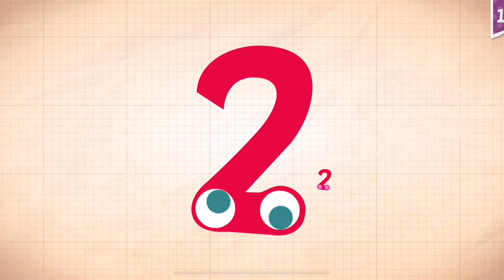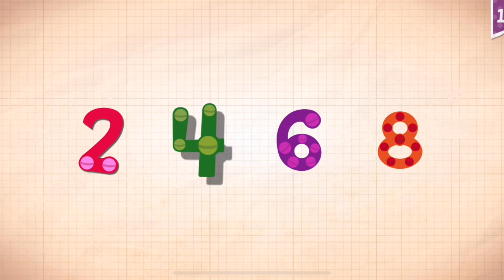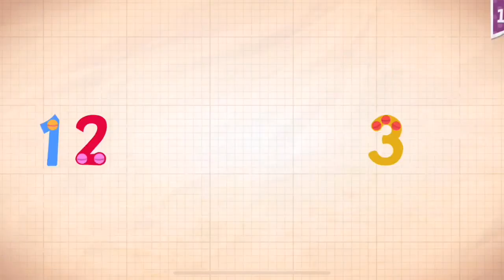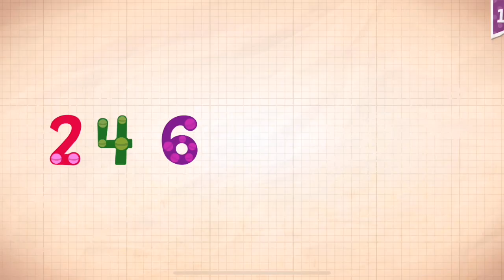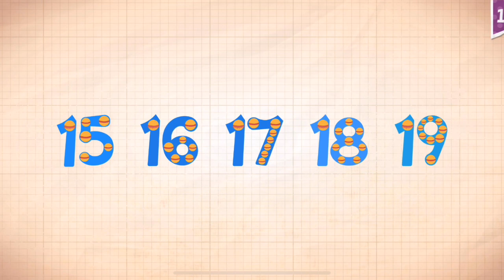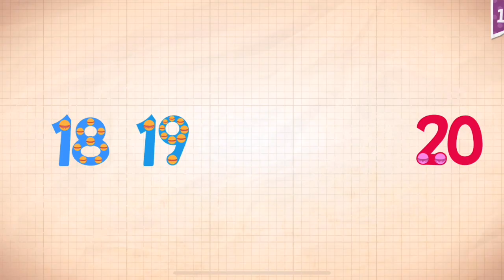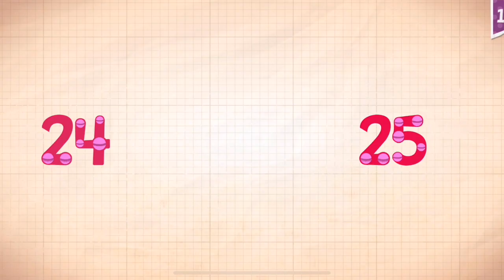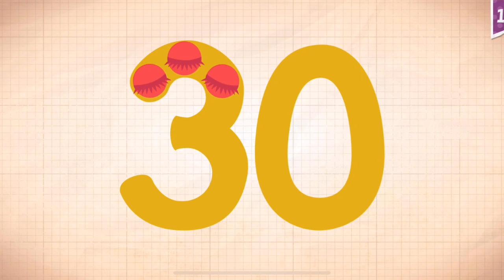Endless Numbers Learn To Count 1 to 20 Best App For Kids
Watch as we play Endless Numbers a super cute kids game that teaches counting, even numbers, odd numbers as well as equation puzzles with animation.  The number animations reinforce number recognition, quantity, counting, and basic numeracy skills.  Enjoy!

We are playing Endless Numbers by Originator Kids downloaded from Apple iOS app store